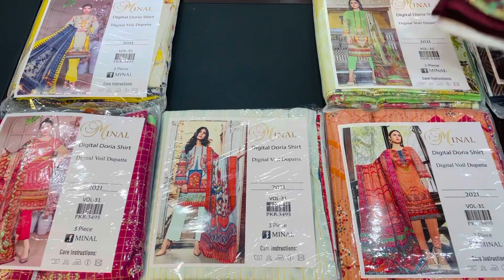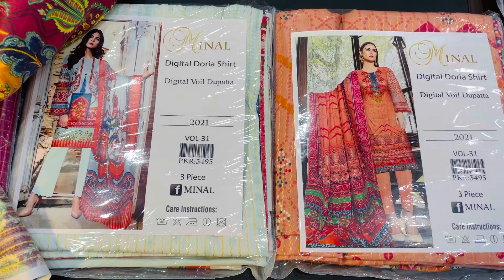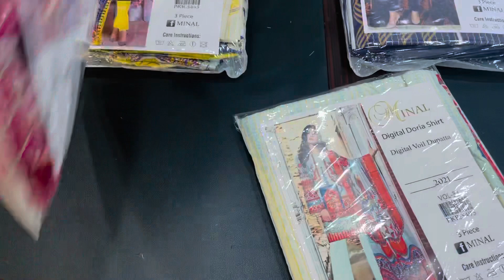Minal By Hoor-e-Zama | Digital Doria Shirt Digital Voil dupatta | Super Whole Sale | 0321-918-35-29